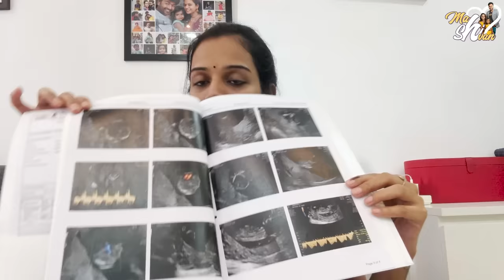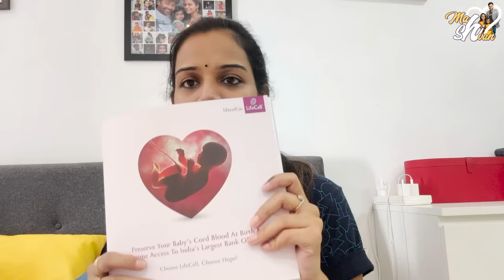Pregnancy Update - 2 || 2nd Trimester & NT Scan || @Mahishivan || Tamada Media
And also ishmartjodi season2 reality show with my husband. now we on Zee Telugu FAMILY NO 1 along with out cute princess HARINI, and many others TV shows .. now me and my family coming with our own YouTube channel to entertain you guys so please